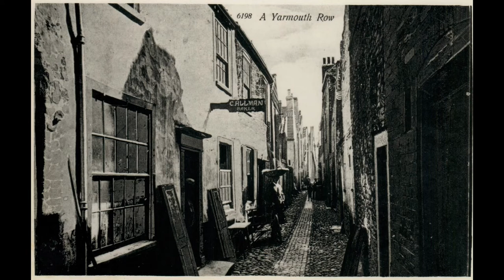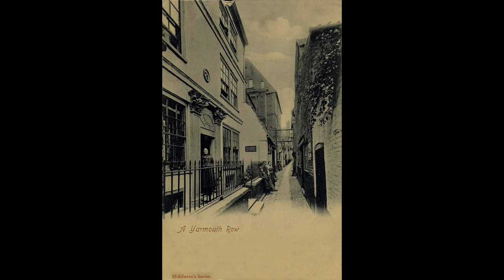Matthew Ceiley The Rows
The Rows

Written and performed by Matthew Ceiley

Taken from the album Yarmouth Town